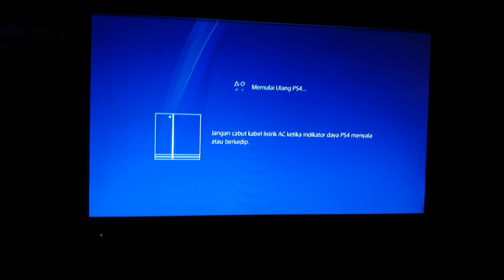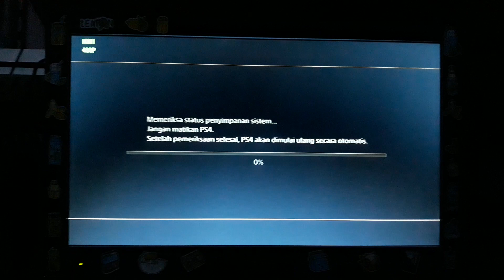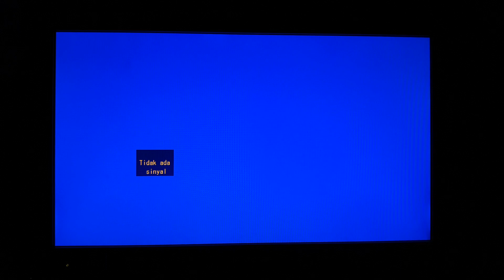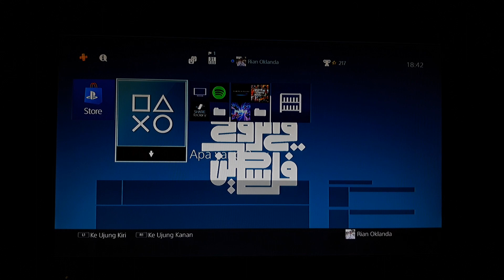(MEMULAI ULANG & MASALAH) | (PS4)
WAKTU & TANGGAL : (2024/05/05 & 18:37:31)

DAYA : (MEMULAI ULANG PS4 & MASALAH)